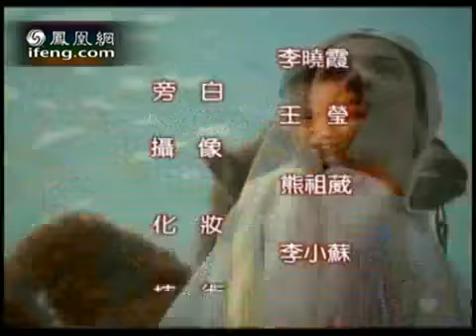亚运广州2010-12-28 亚运会中国队最有价值的金牌